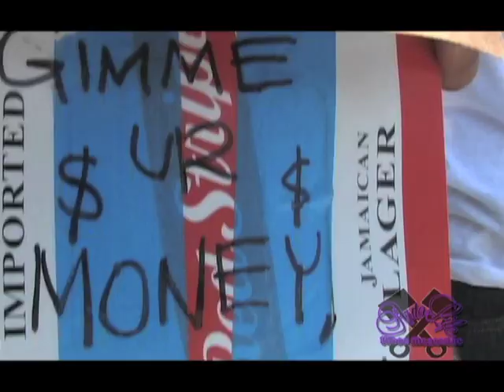AutoLife TV Episode 2 Special Armando Flores Jr. memorial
Just before the event a buddy of ours was lost in a tragic motorcycle accident. Although many see import enthusiasts as careless youth, the truth of the matter is that the "real" people actually DO care. "Coke in a Can" got a TON of love at the event and we saw no other reason BUT to give him a place in our coverage. RIP Mando! Ride hard in the heavens...